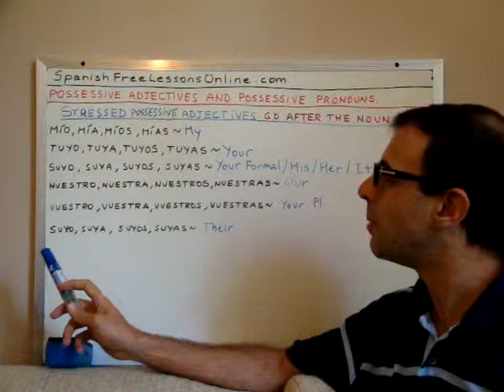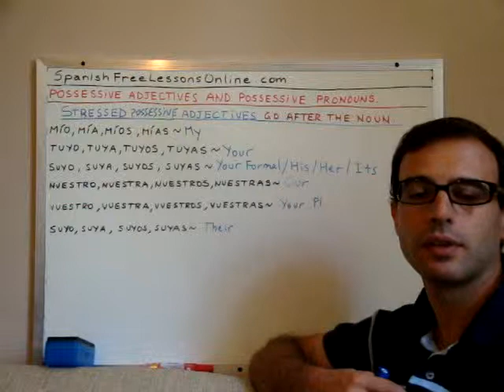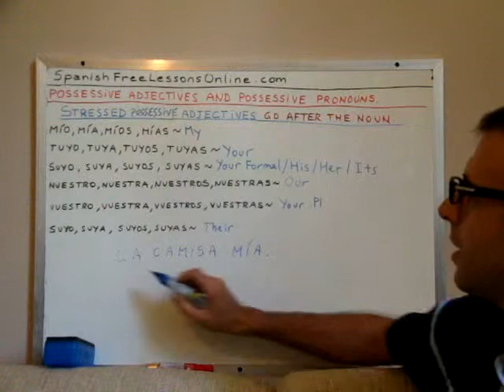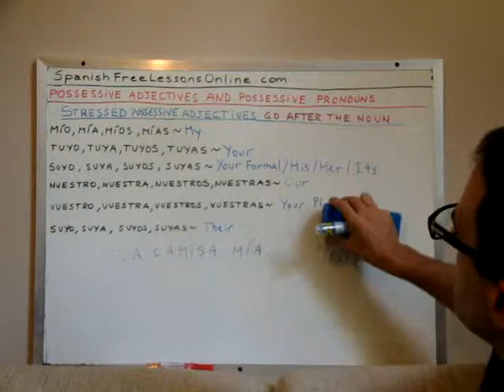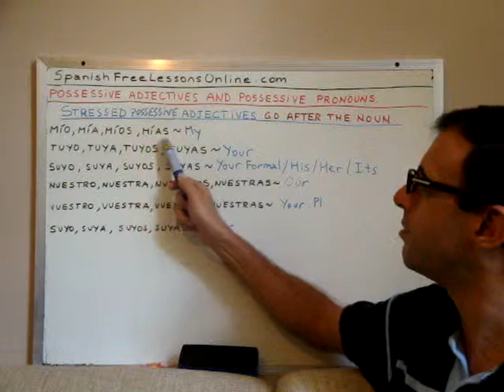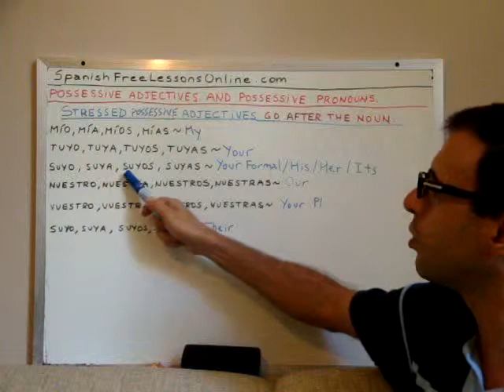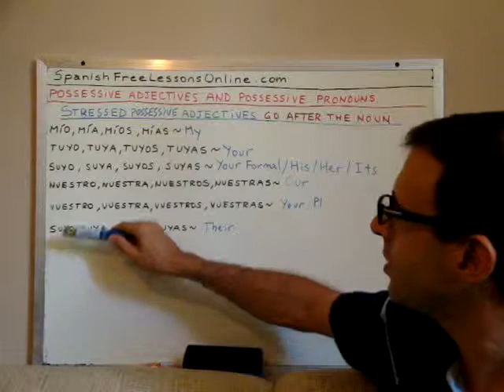Free Spanish Lessons 59 - Spanish Possessive Adjectives - Stressed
Although we are focussing more on vocabulary and grammar, pay attention to the Spanish pronunciation, and remember to practice repeating the same words and sounds.

To make the video-screen larger, click on the right icon on the lower right corner of the video.